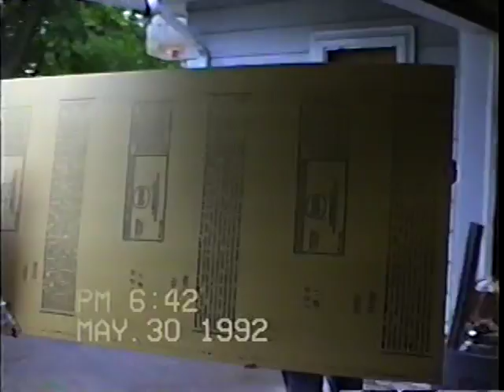Nan Aprt Six